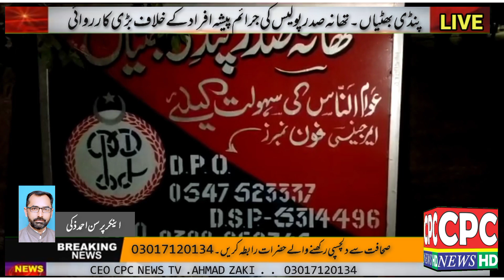تھانہ صدر کاروائی